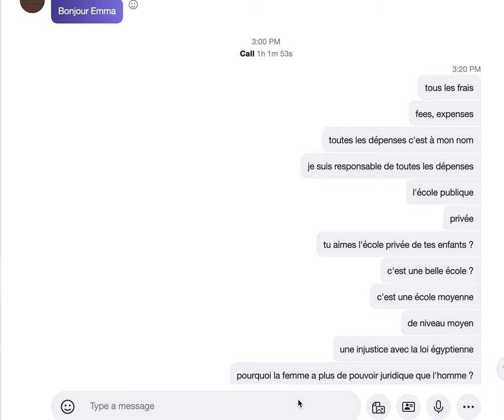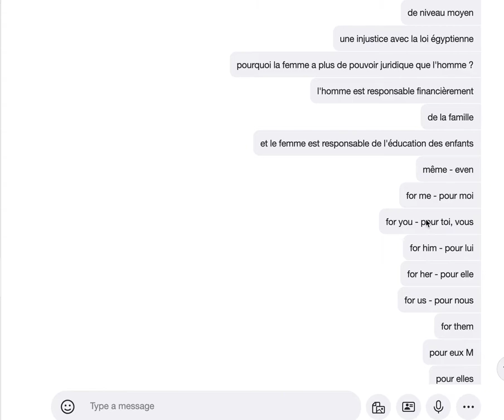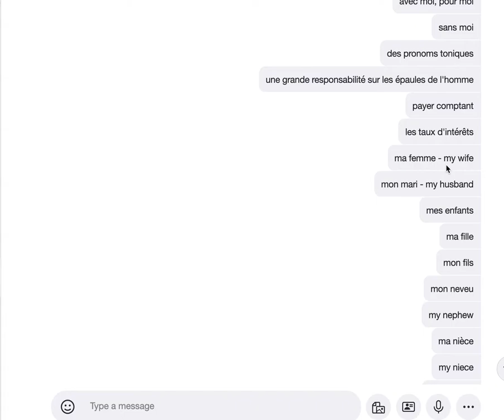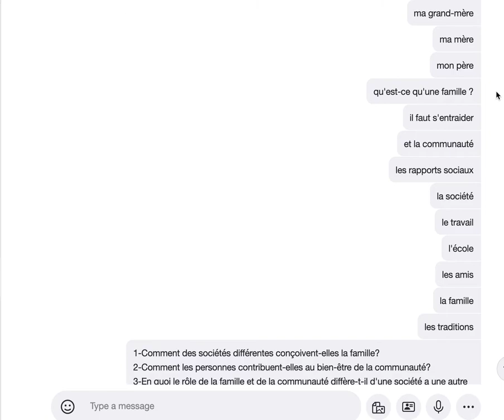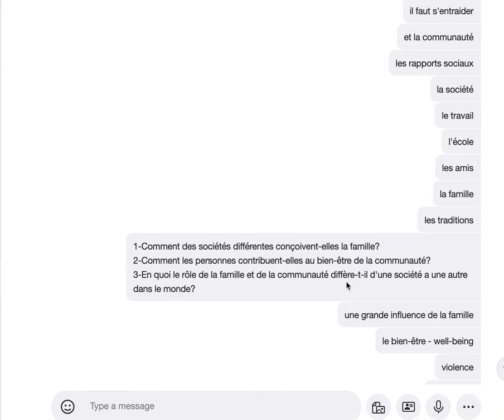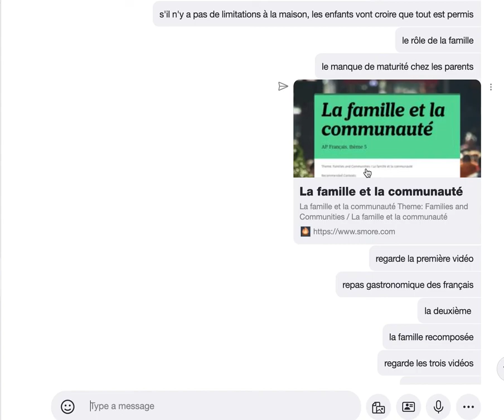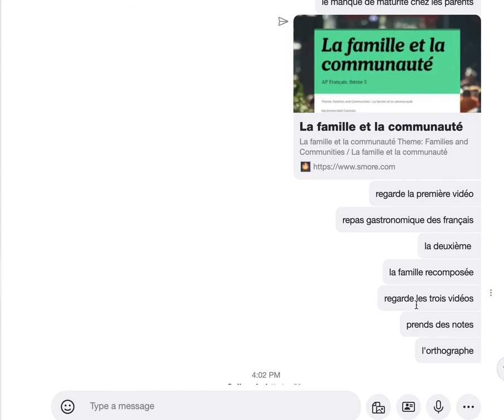Mohamed Lundi 17 août